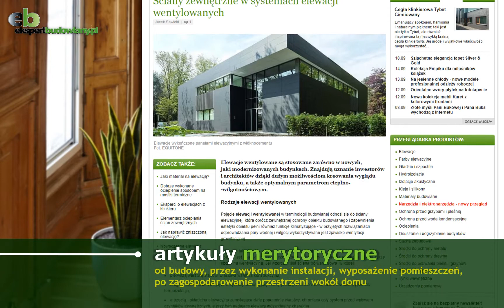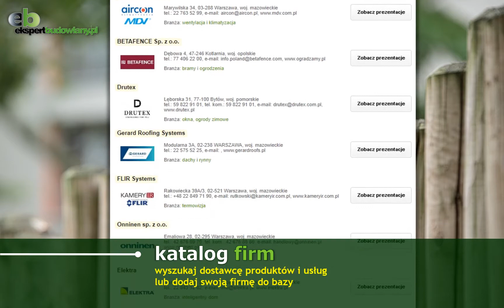Ekspert Budowlany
Portal ekspertbudowlany.pl jest chętnie odwiedzany przez osoby budujące, remontujące i modernizujące swoje domy oraz urządzające ogrody. Wśród naszych czytelników są też przedstawiciele małych firm wykonawczych, a także projektanci wnętrz i zieleni.

Artykuły na portalu i w e-bookach oraz porady wideo mają praktyczny i poradnikowy charakter, zaś Przeglądarka produktów pozwala na czytelną i estetyczną prezentację produktów. Ofertę firm można też zobaczyć w lubianej przez Użytkowników formie – w Galeriach zdjęć.

Nasi eksperci to specjaliści z branży budowlanej i wnętrzarskiej, inżynierowie oraz projektanci, którzy w przystępny, zrozumiały sposób omawiają i wyjaśniają poszczególne etapy procesu budowlanego – od projektu po wykończenie.